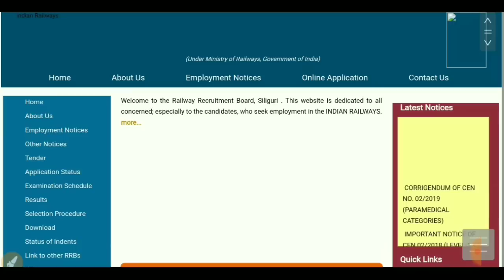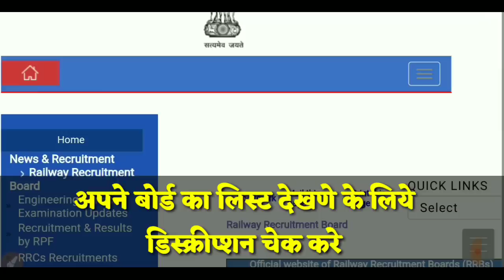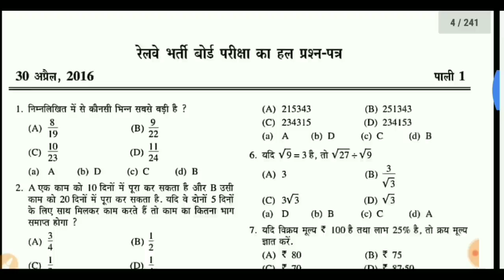रेल्वे ALP TECHNICIAN फायनल रीजल्ट जारी/SHORTLISTED CANDIDATES LIST & CUT-OFF MARKS FAQ